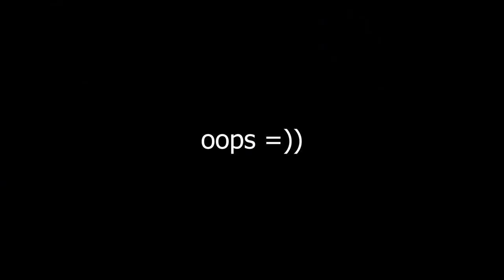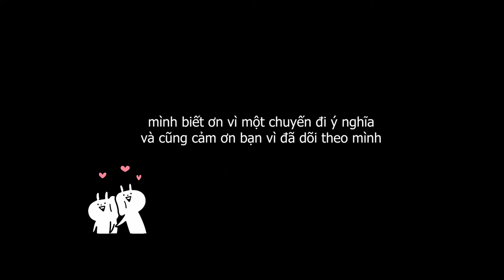vlog 3: summer 2022 (p3) - những đôi chân thích đi và chạy nhảy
cứ bước đi và sẽ chẳng ngờ được sẽ đến được những nơi tuyệt vời như nào :D
lúc về vẫn phải bóp chân vì sẽ mỏi đấy :v nhưng mà cố lên ha !!